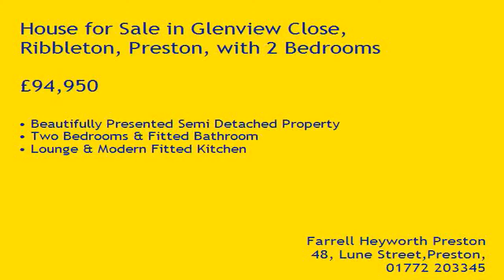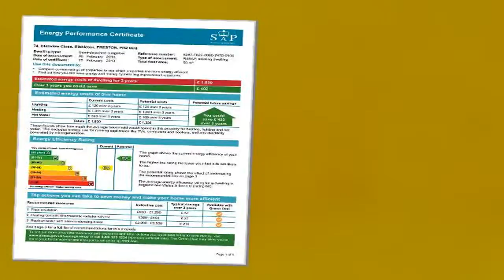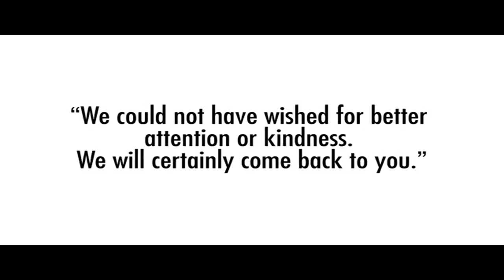Property Tour Glenview Close, PR2 6EQ (78614)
Beautifully Presented Semi Detached Property
Two Bedrooms & Fitted Bathroom
Lounge & Modern Fitted Kitchen